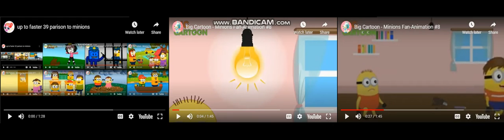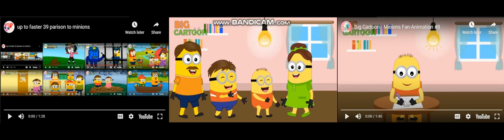up to faster 41 parison to minions